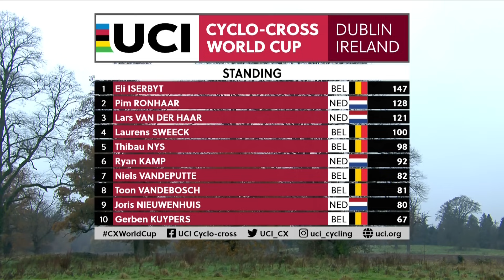Pim Ronhaar's THRILLING win! 🙌 | Men's UCI Cyclo-Cross World Cup | Eurosport | Highlights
Pim Ronhaar secured his second World Cup victory of the season after out sprinting Laurens Sweeck for the win in the rain-soaked round in Dublin, Ireland.